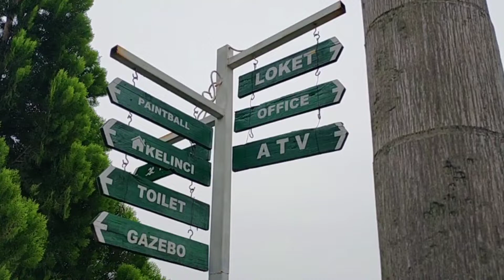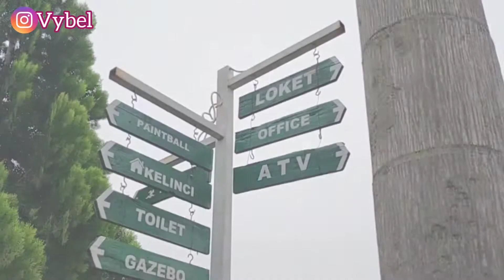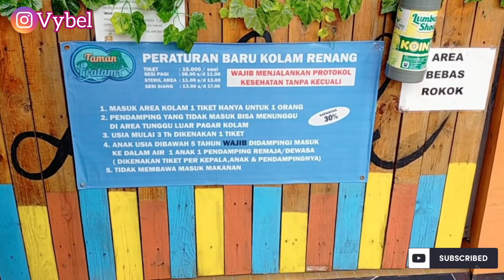REKOMENDASI TEMPAT BERMAIN SUPER LENGKAP DI DEPOK GRATISSS‼️TAMAN PEMUDA PRATAMA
Hai semuaaa
Assalamualaikum..
Video Aku Kali ini mau ajak kalian jalan2 online ke Taman Bermain GRATISS yg Ada dikota depok
Dimana sih tamanya?
Trus seseru apa disana??
Dan follow juga Akun Instagram Aku